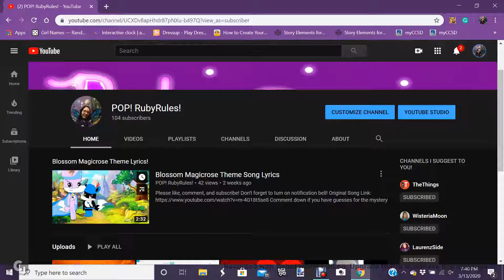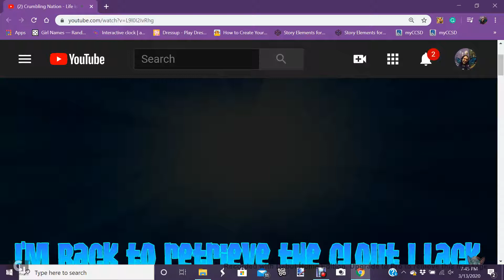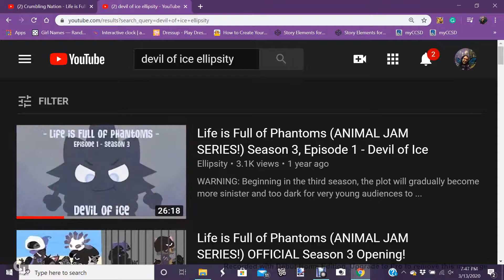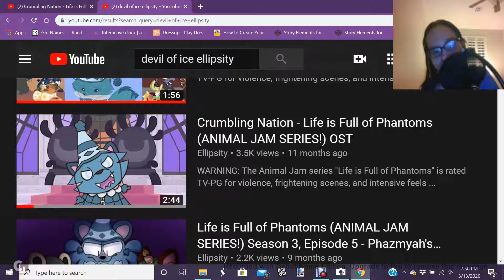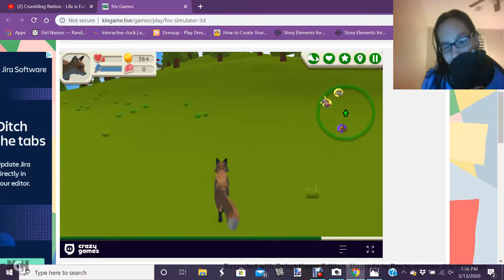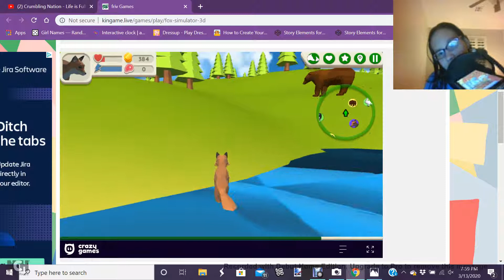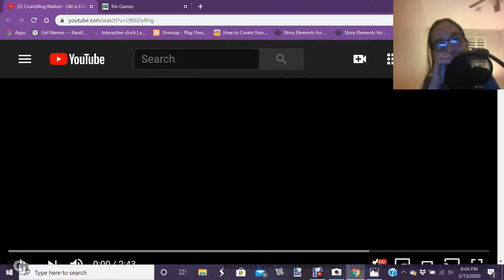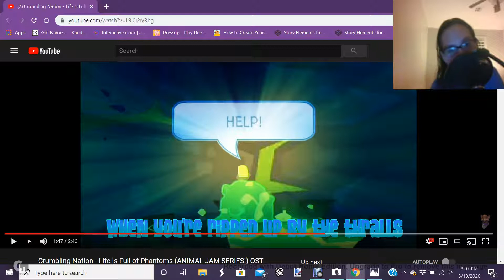My Personal Opinions on Misfortune Villains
Was sick during recording. ITS NOT CORONA PEOPLE!